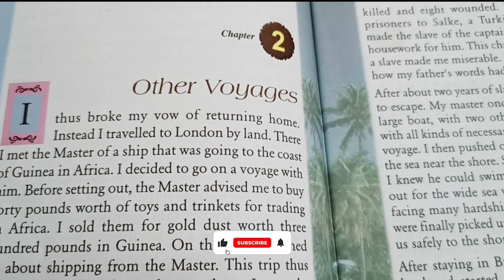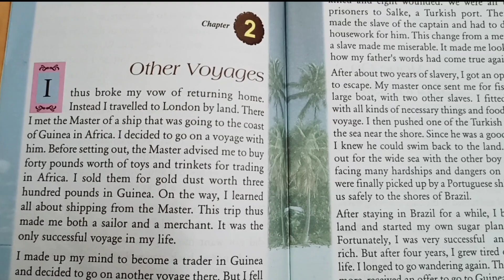Other Voyages Question Answer Class 5 English | Robinson Crusoe Class 5 Inside Question Answer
In this video you will get question answer of Other Voyages Class 5 English Robinson Crusoe by Daniel Defoe.
You will get full exercise of Other Voyages from Class 5 English.
Hope you will like the video. If you have any queries, please comment me below.

West Bengal Board English Medium Guide

Class 6 All Subject Playlist Links -

Last Video Class 3 English The Giant Panda Exercise -